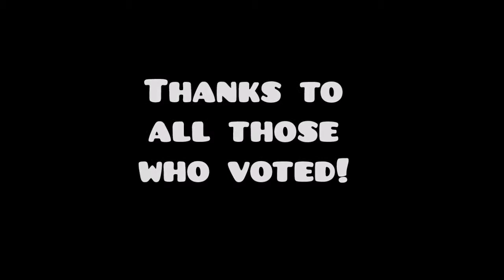Week in GD #1: SO MANY TRIAXIS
Here's all the levels I played this week!

All credit is given to the appropriate persons where credit is due.